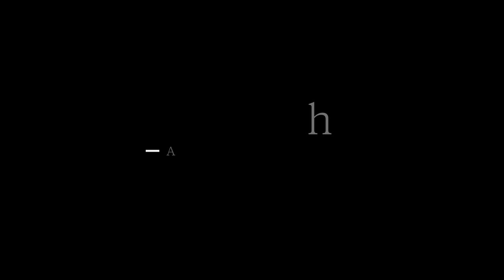안다 ANDA - Touch 【 欢迎使用 Haku Wedding Dress MMD】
Hey Guys!
Well, idk if anyone read this but thanks to Max MXMV for this cool Motion, I just have to use this so thanks for the Opertunity :D
Actually, I had this Model from samsink for quite a while but I didnt find a Stage and Motion that fit's to this beautiful Model but as I found this Stage from  H2CU阿相 and this cool Motion, her Time to Shine finally came.
It took me just a few Hours because I didnt have much Time because of my Life and the Things I need to do..and I know my Qualty suffers under the short Time. Every Video I'm proud of, took at least a few Days and was in a Period, where I had way more Time then usually so I know that's by far not my best Work but here I am~ Uploading it anyways because I don't wanna abondenden the People and my Channel. I hope it's good enough to like it!
And yes ik..the second Dress is pretty... hot.. I hope It's not too much ajfkgsasdgfh

Model:
欢迎使用 Haku Wedding Dress Ver 1.03[Silver] by samsink

Stage:
星垂叶间-H2CU式stage03 by H2CU阿相

안다(ANDA), 유혹을 부르는 아찔한 입술

실력파 댄싱 디바 안다(ANDA)의 아찔한 유혹이 올 여름 대한민국 가요계에 강력한 센세이션을 불러일으킬 전망이다.

공개된 영상 속에는 스타일리쉬한 리드미컬 힙합 사운드를 배경으로 살포시 눈을 감은 채 누군가의 다리 사이에 얼굴을 맞대고 있는 안다(ANDA)의 기이한 모습이 담겨있어 눈길을 끈다.
이어, 허벅지에 닿을 듯 말 듯 매혹적인 입술의 움직임이 아찔한 상상 마저 불러일으키는 가운데, 뮤직비디오 속 안다(ANDA)의 모습이 파노라마처럼 스피디하게 펼쳐지며 본편을 향한 궁금증을 증폭시키고 있다.

소속사 엠퍼러엔터테인먼트코리아 관계자는 “안다(ANDA)만이 지닌 색깔을 찾기 위해 과감한 컨셉오프(Concept-off)를 시도했다” 고 전하며 “지금까지 어디에서도 볼 수 없었던 파격적인 매력을 느낄 수 있을 것이다. 기대하셔도 좋을 것이다” 고 밝혀 기대감을 높였다.